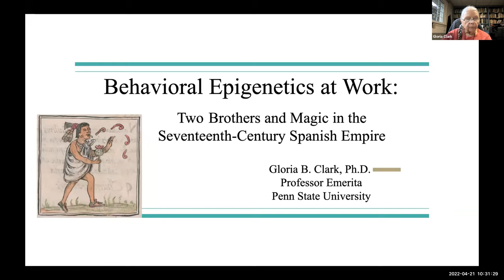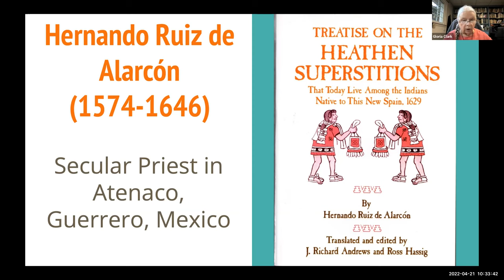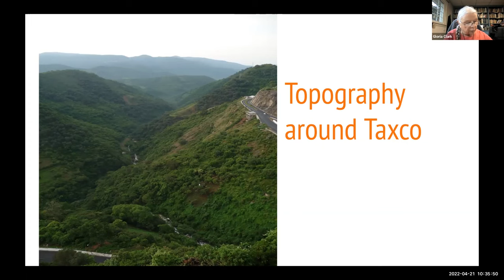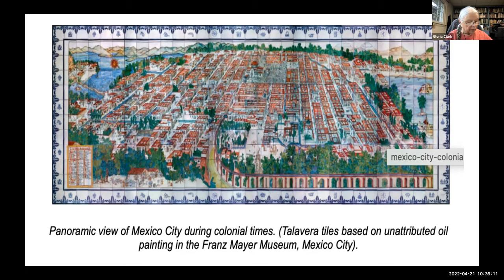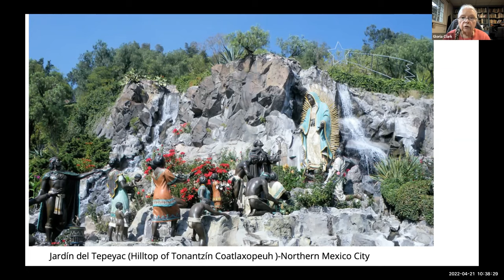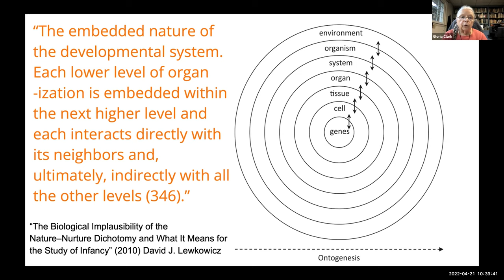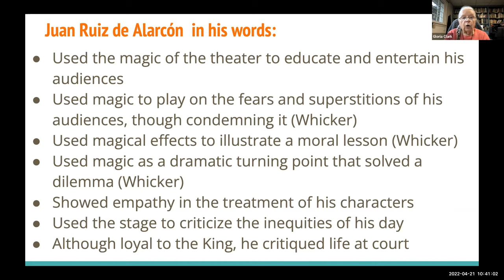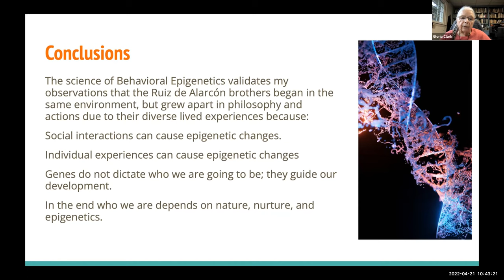BEHAVIORAL EPIGENETICS AT WORK: TWO BROTHERS AND MAGIC IN THE SEVENTEENTH-CENTURY SPANISH EMPIR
BEHAVIORAL EPIGENETICS AT WORK: TWO BROTHERS AND MAGIC IN THE SEVENTEENTH-CENTURY SPANISH EMPIRE
Gloria Bodtorf Clark, Penn State University, United States of America

(Presented at the International Conference on Humanities, Social and Education Sciences (IHSES) April 21-24, 2022, Los Angeles, CA, organized by International Society for Technology, Education and Science ((ISTES)

In 1623, Hernando Ruiz de Alarcón, a parish priest in Atenango del Río, Mexico, was commissioned by the archbishop to record Nahua practices for the purpose of denouncing magical elements. His Treatise on the Heathen Superstitions That Today Live among the Indians Native to This New Spain was completed in 1629. This text not only underscores Spanish prejudice against diversity in religion, but also singularly preserves the practices it denounces and tells an implicit story about its author. Although raised in the same environment, Juan Ruiz de Alarcón, Hernando’s older brother, took a very different route. Classically trained in Civil and Canon law, he went on to become one of the major authors of Spanish Golden Agecomedia, revealing his own views about magic in his plays. This paper will explore how Behavioral Epigenetics, the study of the ways outside environments can alter brain cells and therefore physical and emotional behavior, may give us some understanding of their sibling differences. We will propose that the cultural practices and religion of indigenous Colonial Mexico affected the lived experiences and works of Hernando and Juan Ruiz de Alarcón.